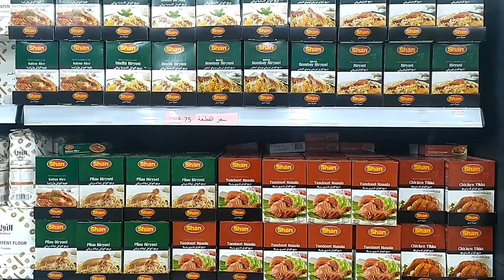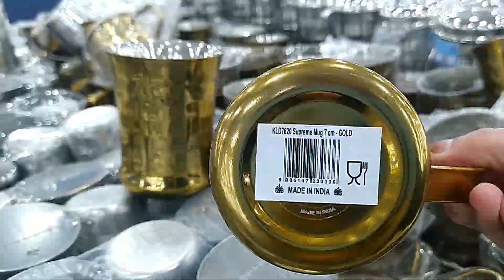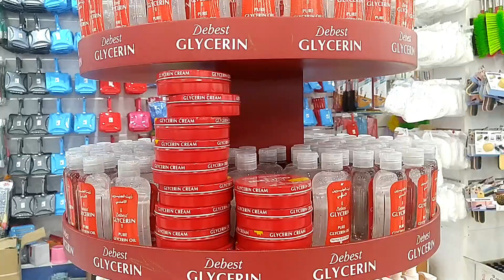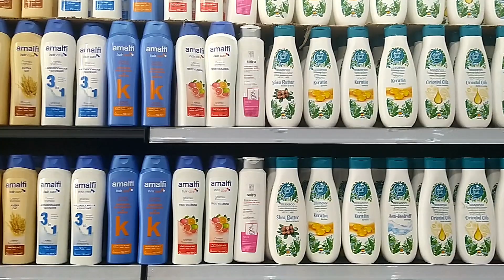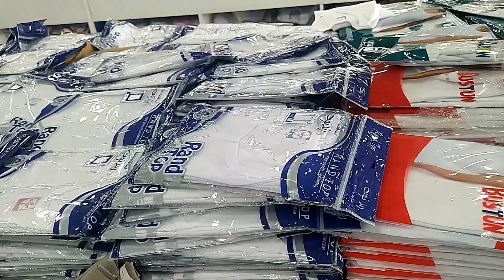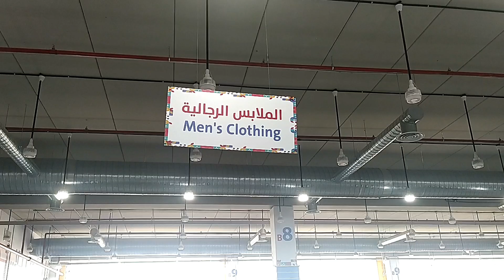Al Shamil Mall. 5 Riyal Unbelievable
Dosto aaj k vlog me aap me aap dekhege Al Shamil 5 Riyal Mall jaha aapko  5.75 riyal me bahut bahut achcha samaan mil jayega night suites . shirts or bahut kuch. or winter clothes.